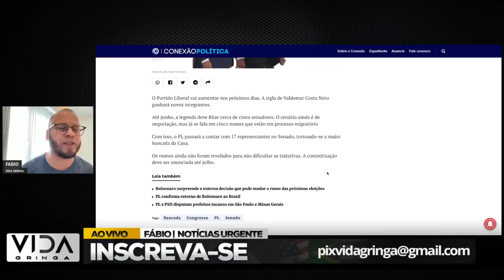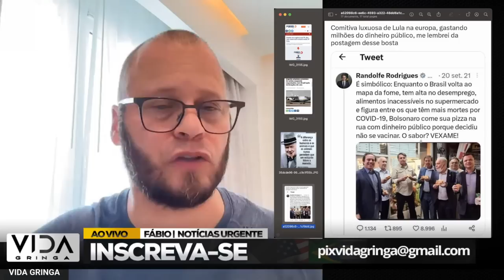AGORA cerco está fechando LULA ficando sem saída